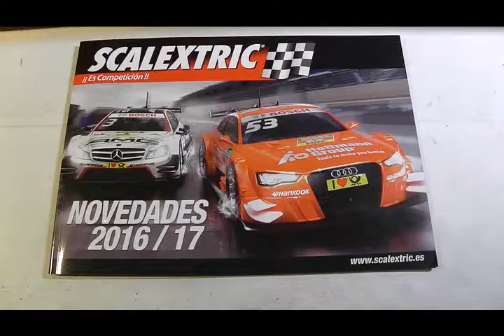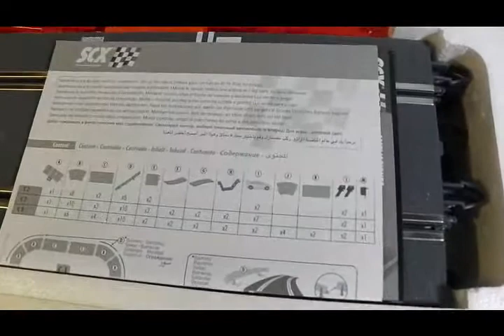Nuevo Circuito Scalextric C2 Gran Chicane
Aquí os mostramos el nuevo circuito del catálogo scalextric 2016. Scalextric C2 Chicane.. Puedes comprarlo en nuestra web